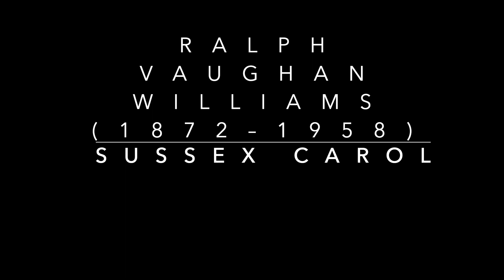Sussex Carol arr. Ralph Vaughan Williams (1872–1958)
The Choir of St John's College (Oxford) sings in Christ Church Cathedral (Oxford).

Director & Organ – David Bannister
Production – Joseph Denby